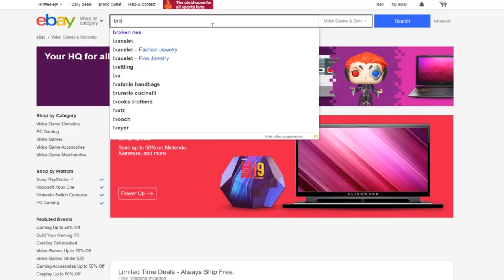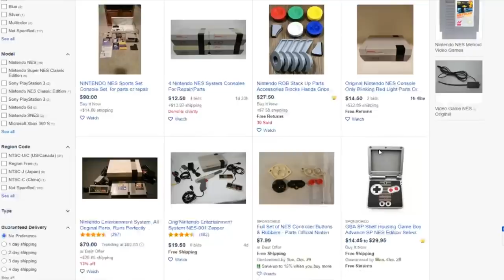The ULTIMATE Portable NES!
Just when you thought you have experienced the NES in every way possible. Introducing the NES Project! You are no longer held captive by outlets, cords or even screens!

Finally, enjoy your favorite NES Classic games on your own terms.

The following items are some of the parts I used to make the NES Project:

Weller Soldering Iron:

NES Classic:

Brookstone Keychain HDMI Projector:

Rechargeable NES Classic Wireless Controller for Nintendo NES Classic Edition:

Qi Wireless Charger + Charging Receiver for Android - Black Wide Top Narrow Bottom Interface:

Dual USB 5V 1A 2.1A Mobile Power Bank 18650 Battery Charger PCB Module Board:

4PCS MECO 3.7v 4000mAh Protected Rechargeable 18650 Li-ion Battery